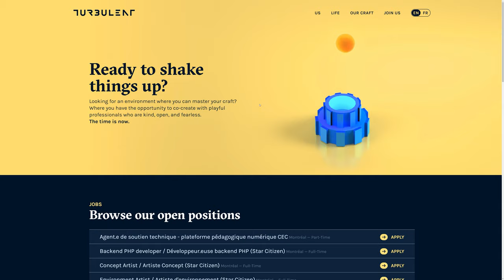Turbulent.ca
Turbulent by Turbulent From Canada.
Turbulent, Montreal based digital company, takes the opportunity of its 18th anniversary to get a makeover and unveil its new brand identity. Experience the Improbable!